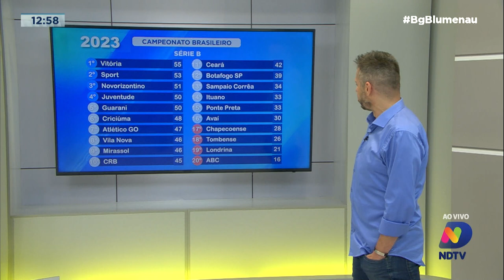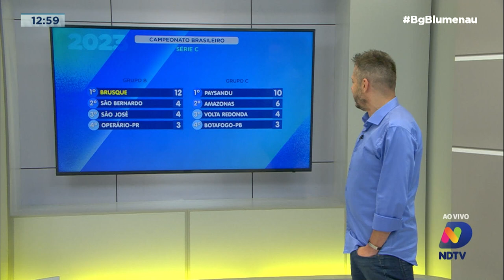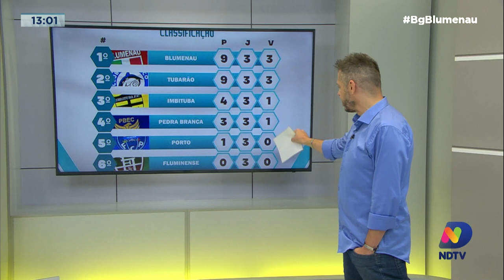Destaques do esporte nesta sexta-feira em Blumenau